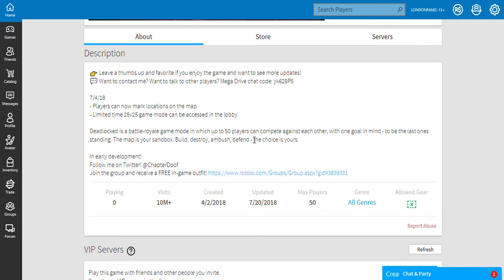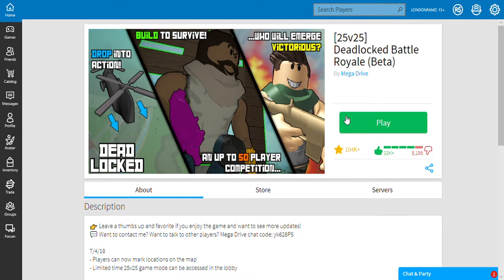Deadlocked error while receiving data again